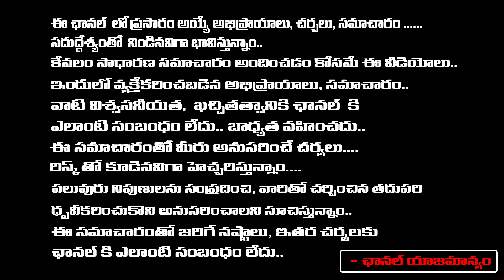పేరులో ఈ నెంబర్ ఉంటే వారికీ జీవితంలో ఇవి అనుభవించక తప్పదు jayashenkar | RedTv Subham